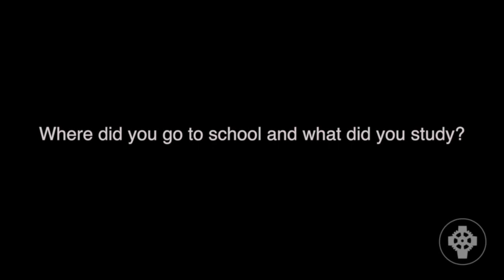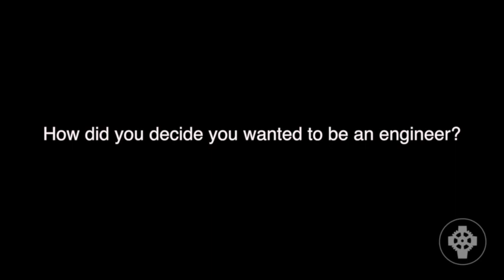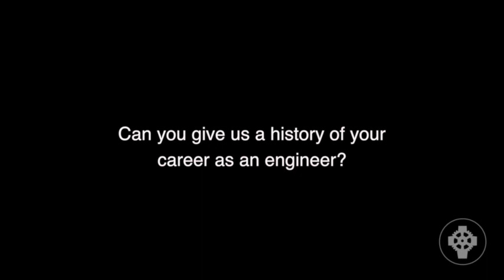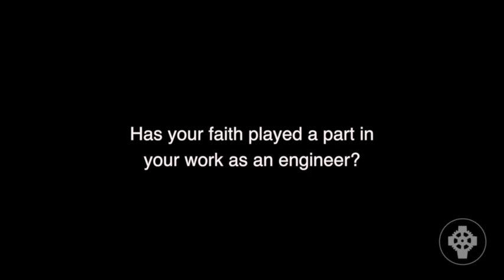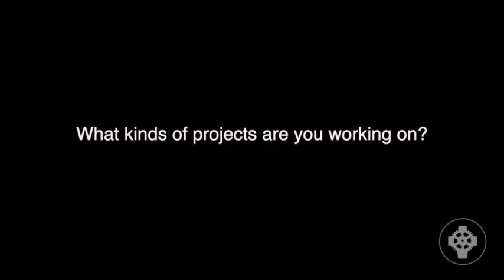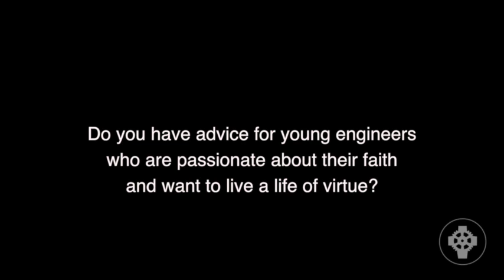David Richter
David Richter shares his story